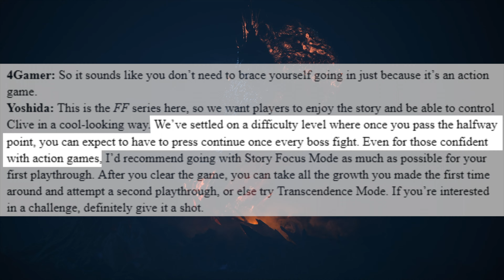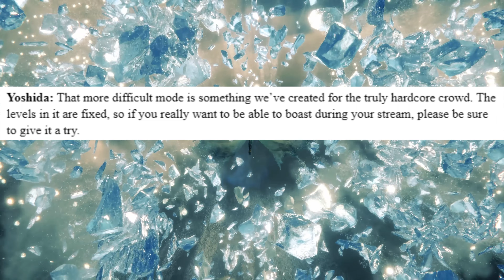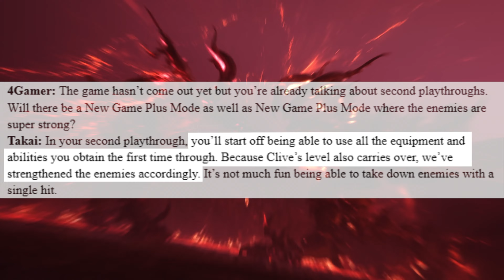FFXVI has Game Modes for EVERYONE! -- *Updated info in description*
UPDATE: FFXVI will feature difficulty accessibility options known as "Timely Rings". You can equip up to 3 of these rings to assist you with things such as auto-dodging, slowing down time, auto-attacking, etc. The game can be as easy as you want to make it. Transcendence Mode is now known as Final Fantasy Mode and available after completing the game once.

What FFXV lacked, FF7R got right, FFXVI desperately needed! Three different difficulty modes and a new game plus!

Interview translated by @TurquoiseHammer on Twitter. Please give them a follow and show support!

LoFi background music: @Sing4DLaughter
Be sure to watch our "Final Podcast" episode with Sing4DLaughter as a special guest! (This video has a sneak peek of his next LoFi FFXVI Remix! :)